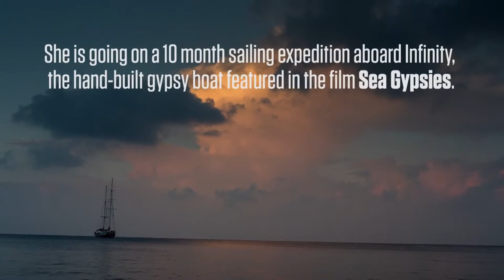Savanna Ortegren Goes from Student to Sea Gypsy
2017 Official Selection Sea Gypsies: The Far Side of the World inspired local teen to join a 10 month sailing expedition.